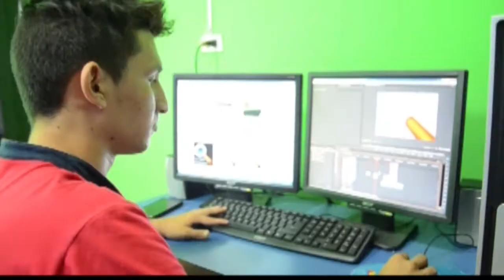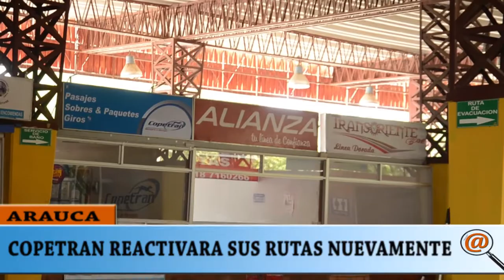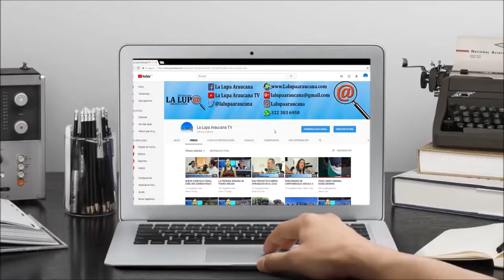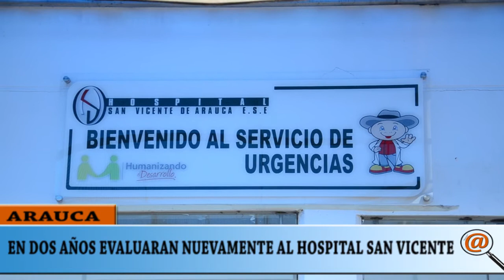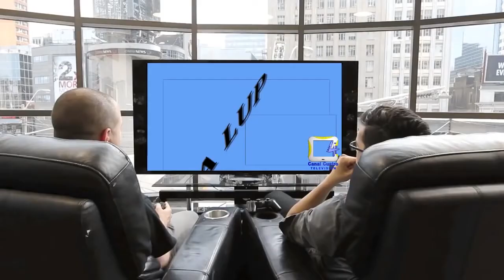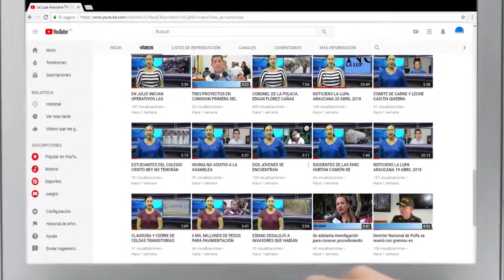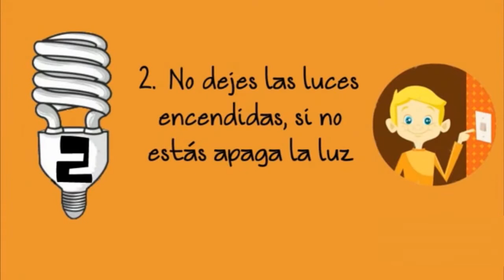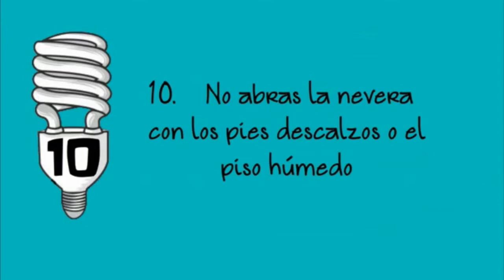NOTICIERO LA LUPA ARAUCANA 22 MAYO 2018